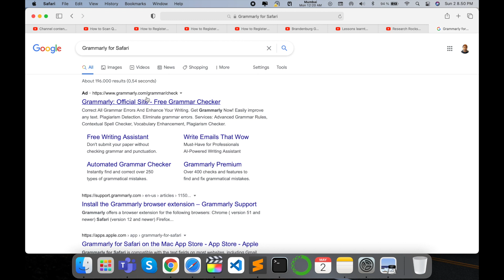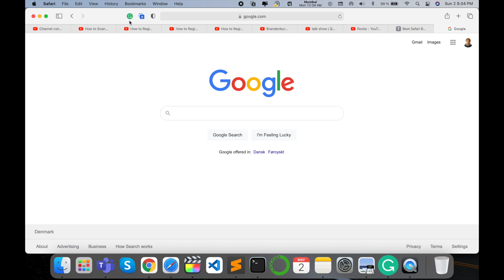How to Use Grammarly for Safari on Mac | Best Writing App for Mac Users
In this video, we’ll show you how to install and use Grammarly for Safari on your Mac to improve your writing experience. Whether you're writing emails, blog posts, or working on documents, Grammarly helps you with spelling, grammar, punctuation, and style. Learn how to enable Grammarly on Safari and make your writing flawless, fast, and professional with this essential tool for Mac users.